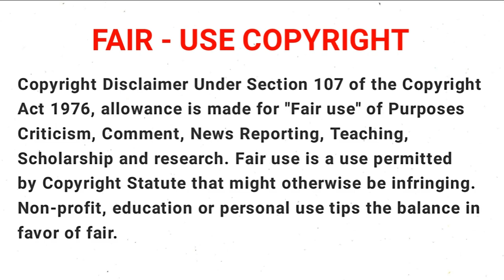Naruto Shippuden | S1E9 | Anime in Tamil Explanation | Tamil Anime World